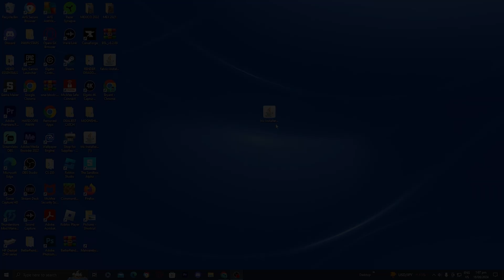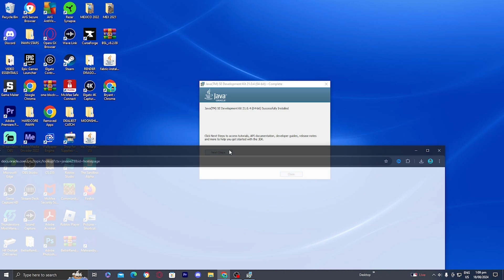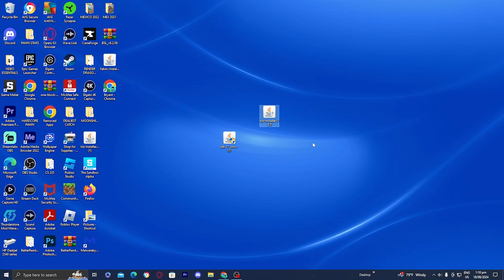How To Download Java For Minecraft (Java 21) - Install Java For Minecraft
Looking to download Java for Minecraft 21? In this video, we'll show you how to install Java for Minecraft step by step. It's easy and essential for playing Minecraft smoothly!